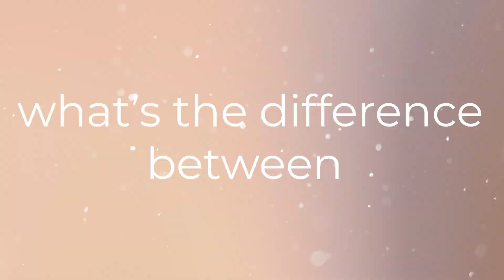Types of roles in CRO | Clinical SAS | 2024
Video also cover this topics:
SAS work in company in hindi
SAS role in company in hindi
SAS payroll training hindi
SAS training courses hindi
SAS recruiter job interview hindi
what is SAS recruiter jobs in hindi
SAS recruiter job hindi
SAS hindi
What is SAS
type of SAS in it company in hindi
what SAS do
SAS manager work in a company
SAS career growth
SAS roles and responsibilities
it SAS hindi
SAS jobs in hindi
SAS recruiter
SAS jobs
SAS job salary
How to become SAS
SAS roadmap
SAS career
SAS career in india
SAS jobs for  freshers in hindi
SAS in IT company
SAS skills
SAS guidance
Roles of SAS manager
Skills required for SAS manager
Who is SAS
SAS job without MBA
Human resources skill
Career in SAS
SAS jobs
How to become SAS after graduation
How to become SAS in company
SAS qualifications hindi
What does SAS do
What is SAS in hindi
SAS in hindi
SAS job description in hindi
SAS it it industry in hindi
SAS skills in hindi
SAS roles in hindi
SAS recruiter in hindi
SAS executive in hindi
SAS operation team in hindi
SAS generalists in hindi
SAS payroll in hindi
SAS training and development team in hindi
SAS intern in hindi
SAS generalist in hindi
SAS manager in hindi
SAS job responsibilities in hindi
what SAS do in hindi
SAS manager work in a company in hindi
SAS career growth in hindi
SAS roles and responsibilities in hindi
it SAS in hindi
types of SAS in hindi
career in SAS in hindi
SAS job salary in hindi
How to become SAS in hindi
SAS roadmap in hindi
SAS career in hindi
SAS as a fresher in hindi
Human resources career in India in hindi
SAS in IT company in hindi
Clinical sas career path in hindi
SAS guidance in hindi
Roles of SAS manager in hindi
Skills required for SAS manager in hindi
How to become SAS after graduation in hindi
How to become SAS executive in hindi
How to become SAS in company in hindi
SAS qualifications in hindi
SAS jobs work from home in hindi